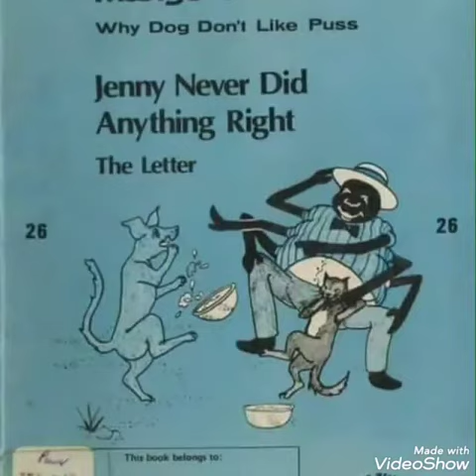Jamaican tradition back in the days/younger generations may not know.